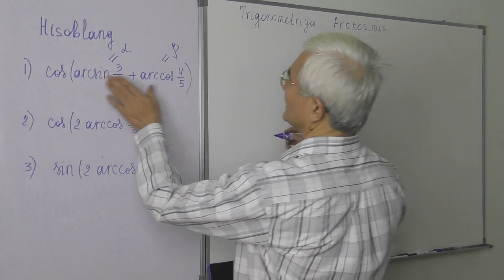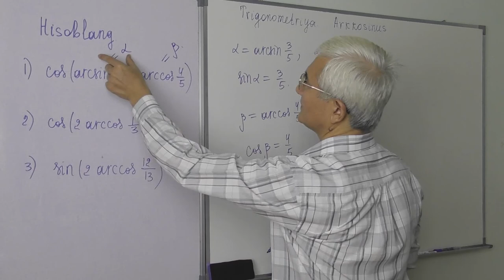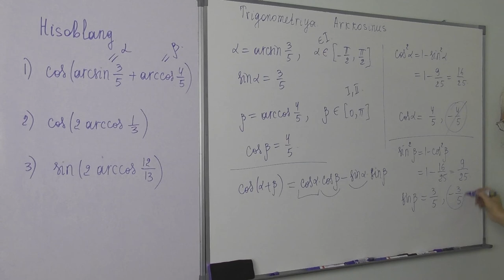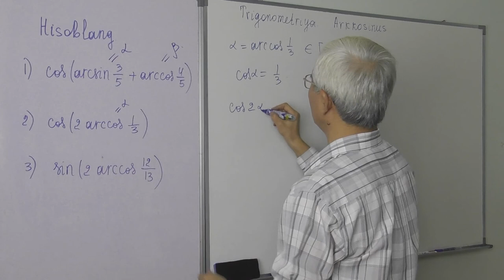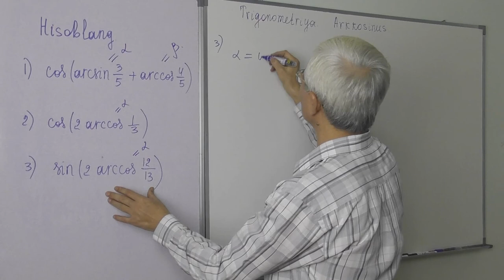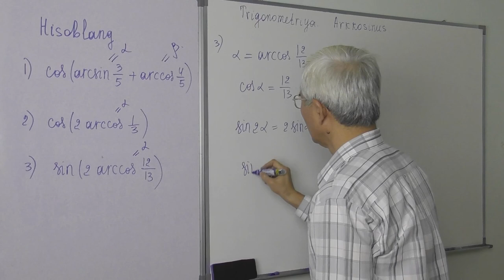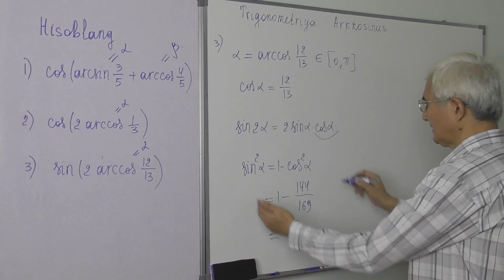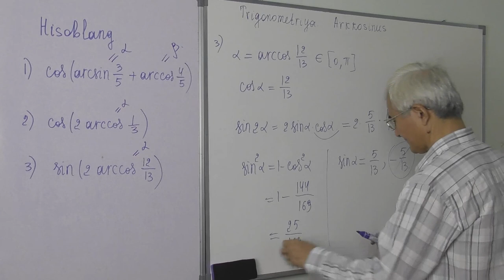20.6 Arccosinus Hisoblang3